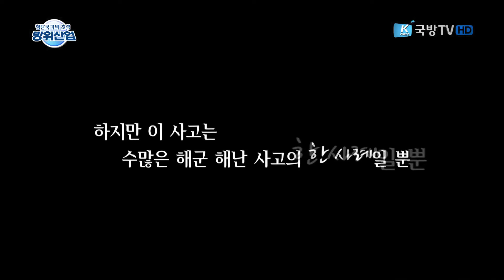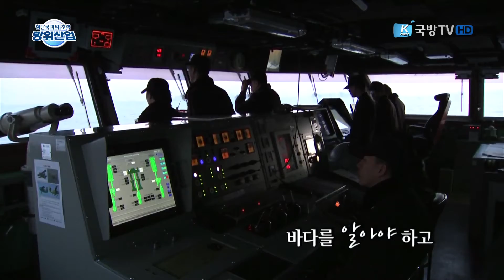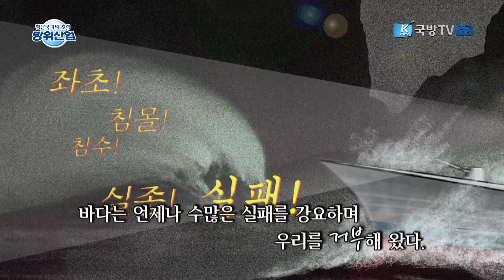[첨단국가의 초석, 방위산업] 100% 독자 개발, 중어뢰 백상어 신화9부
잠수함이 장착할 수 있는 가장 확실한 공격무기는 어뢰이다. 전 세계 어뢰 개발국은 7개국뿐. 기술전수는 물론 판매조차 철저히 금지하는 상황. 잠수함 도입과 함께 더 이상 미룰 수 없는 중어뢰 획득. 과연 대한민국은 어뢰 독자개발 8번째 국가가 될 수 있을까? 한국 어뢰개발의 선각자들과 함께 독자개발에 나선 백상어 개발사를 알아본다.